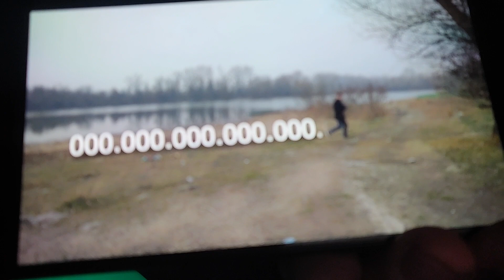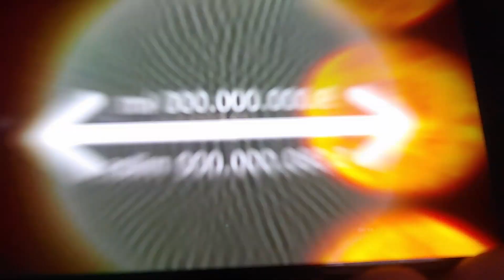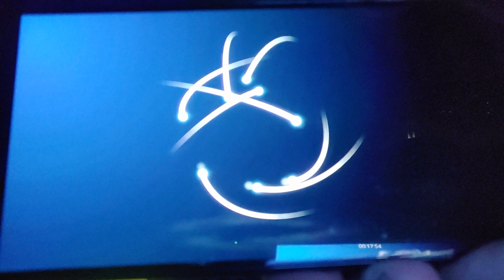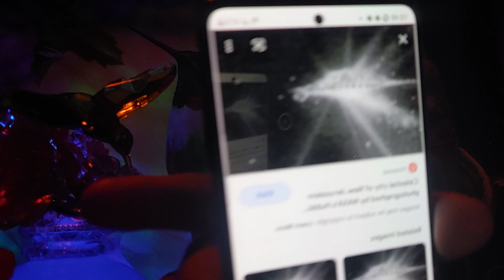Proof of Identity